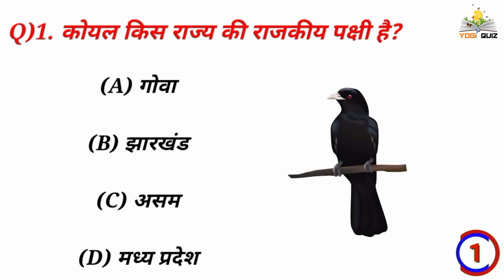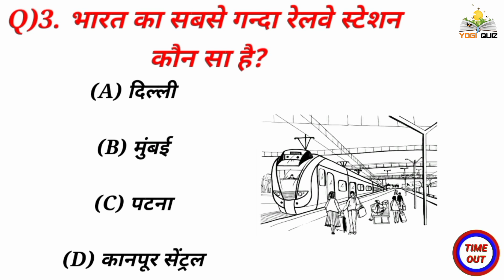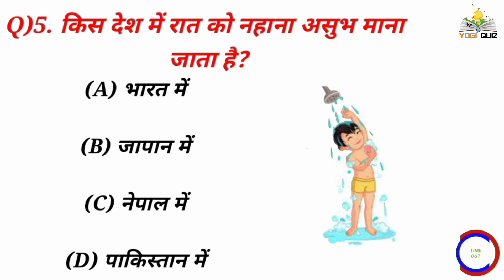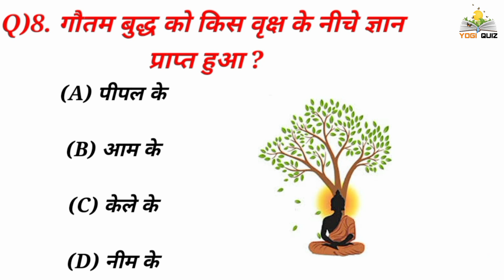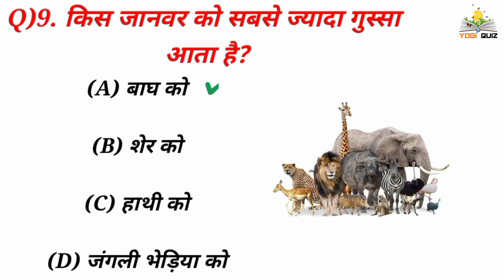Gk Quiz || Gk In Hindi || Questions Answers || General knowledge || Yogi Quiz || p 66